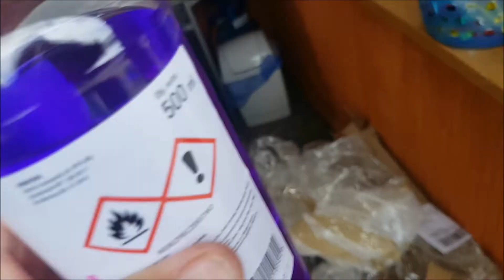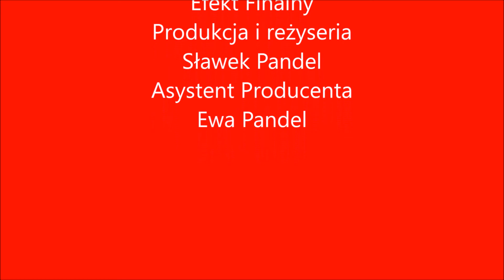Renowacja 50 letniej Komody